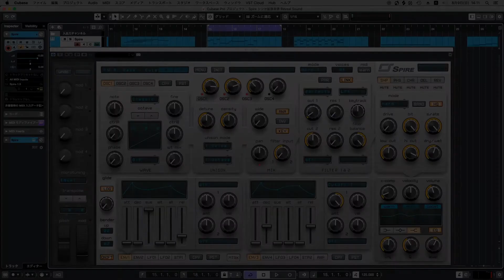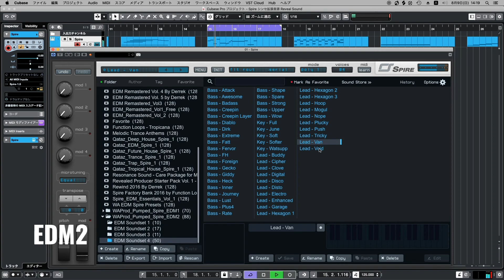【Preset】EDM Essentials シンセ拡張音源 Reveal Sound Spire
Pumped: Spire EDM Essentials